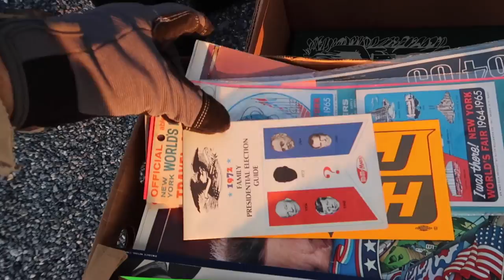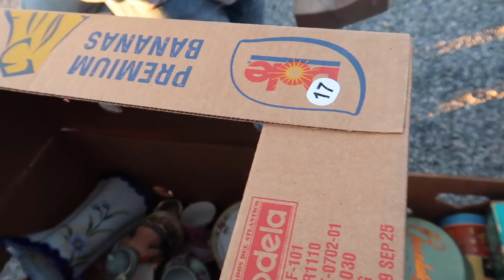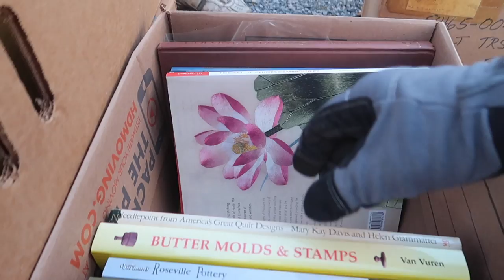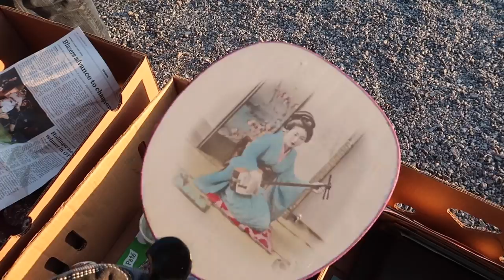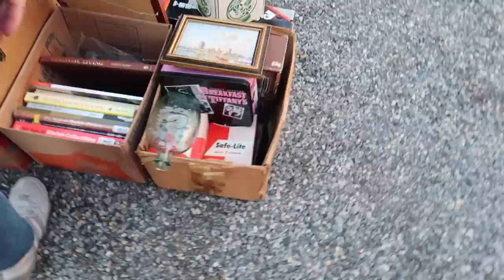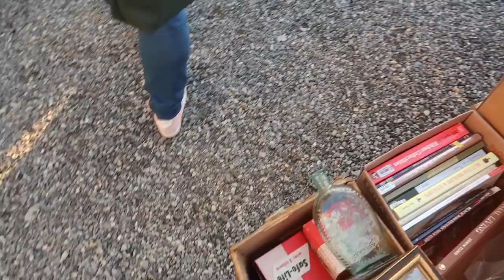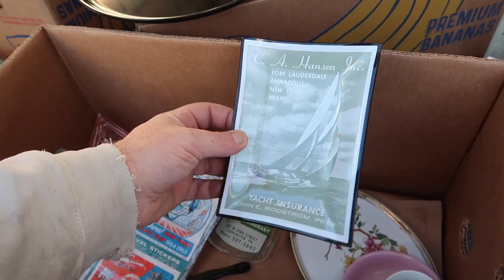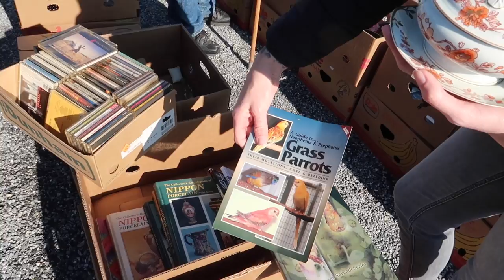Sunrise FRENZY at the FLEA MARKET | Buying for Resale | Reselling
Andrew and Walter visited the flea market before the sun was even up. The managed to score quite a few treasures in the early morning frenzy.

Our eBay (Please understand that we are only able to respond to messages as they relate to business.)

--OUR CHANNELS--